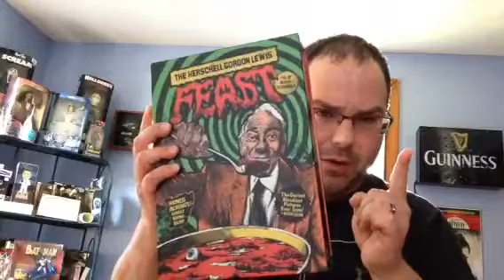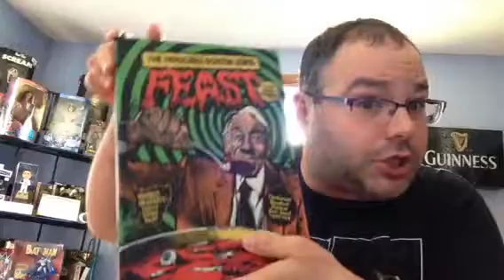A review of a Herschell Gordon Lewis classic Moonshine Mountain.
Random review time. Moonshine Mountain. A HGL classic. Enjoy.